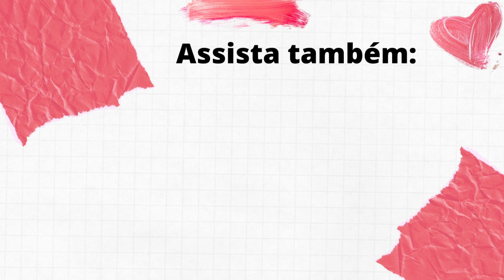PROVADOR C&A com até 25% OFF 🙀💥🚨 | Provando looks da Nova Coleção CEA de tendências inverno 2022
Oii amoras, hoje eu vim trazer mais um vídeo de Provador C&A , onde mostro todas as novidades da lojas cea com a nova coleção de outro inverno 2022 C&A e as Tendências de 2022 , vem ver!
🛍 GRUPO DE ACHADINHOS E DESCONTOS:
ATÉ 25% OFF em todo site C&A - apenas até dia 13/06 as 9h 🚨🚨
25% off acima R$ 450,00
20% off acima R$ 350,00
15% off acima R$ 300,00
10% off acima R$ 99,00

🔖 Válido em todo site e app, só colocar no final da compra:
Cupom: PARTIUCUPOM + Código de consultora: THAMARAGEYSA

MINHAS MEDIDAS:
1,58m altura
84 busto
105 quadril
67 cintura
54kg
Geralmente visto 38/P
PARA ASSISTIR A SEGUIR:
Um biiiig beijo amoras, fiquem com Deus!
Thamara Geysa.